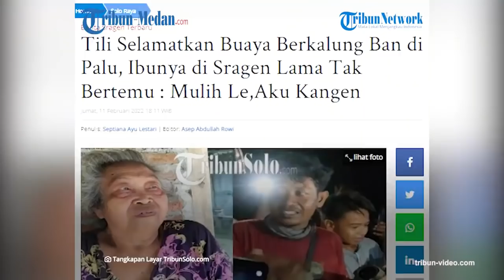ORANGTUA Sedih,Ternyata Tili Pria Penyelamat Buaya Berkalung Ban Sudah 13 Tahun Tak Pulang ke Sragen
Ada kisah haru di balik sosok Tili, pria asal Sragen yang menyelamatkan buaya berkalung ban di Palu beberapa waktu lalu.

Tili rupanya sudah lama tidak kembali ke kampung halamannya setelah merantau di wilayah Sulawesi.

Kini sang ibu berharap agar Tili bisa kembali ke Sragen dan berkumpul bersama orangtuanya.

Waginem, ibu dari Tili menjelaskan bahwa sang anak sudah lama tidak kembali ke rumah.

Ia meninggalkan Sregan untuk mencari peruntungan bersama istrinya di Sulawesi.

Waginem menjelaskan bahwa Tili terakhir kali pulang ke Sragen pada 2009 lalu kala sang ayah meninggal dunia.

"Sudah lama tidak pulang, terakhir pulang saat bapaknya meninggal, sekarang tidak bisa dihubungi, sudah 7 tahun tidak bisa menghubungi," katanya kepada TribunSolo.com, Jumat (11/2/2022).